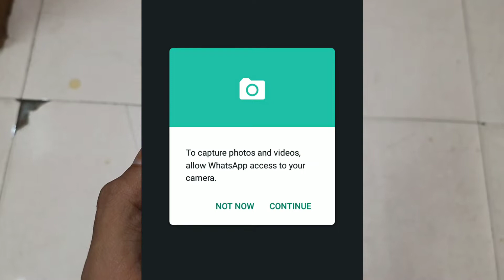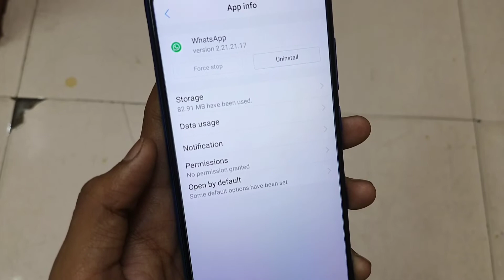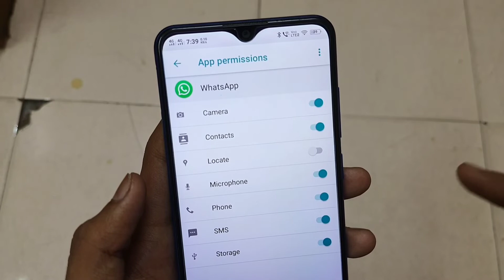To Capture Photos And Videos Allow Whatsapp Access To Your Camera